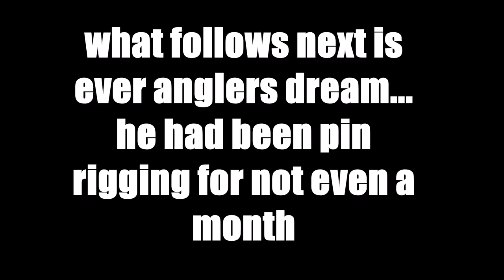Drew's CITATION KING MACKEREL!! - OBX, NC (jennettes pier)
over the weekend the whole 7cities crew went down to obx to fish jennettes pier. after a morning of being taunted by sheephead and black drum my brother, drew, landed a 52 inch 36.1 pound king mackerel! this was his 3rd or so time pin rigging and landed a fish of a lifetime!! king mackerel